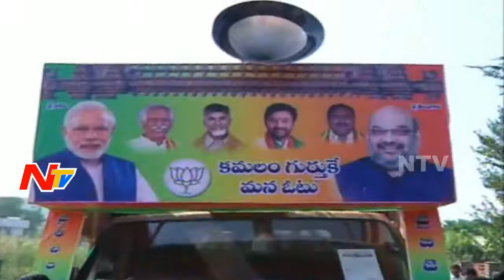BJP Party Speed up Campaign for Warangal By Election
ElectionsOnNTV BJP Party Speed up Campaign for Warangal By Election